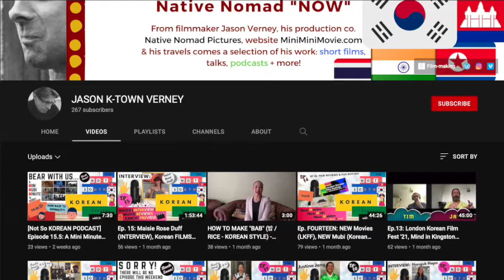Episode 1: Introducing the Not So Korean Podcast Hosts - TIM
[NOTE: A version of this episode was originally uploaded Source
In this introductory first episode, Jay talks to co-host Tim about how the latter first got into Korean culture, his time living in Korea and his recent move to New Malden (KoreaTown UK') amongst other things, as well as us discussing Korean events & more!

Recorded on 3rd July 2021.

The Not So Korean Podcast with Jay & Tim is recorded live from New Malden, the UK and Europe's largest Koreatown. We bring you news, topics of conversation, and interviews related to the Korean community and K-Culture.

LINKS
Instagram.com/NotSoKoreanPodcast
Facebook.com/NotSokoreanPodcast